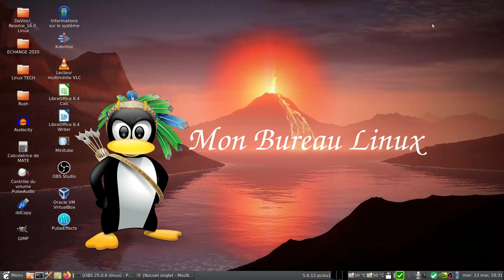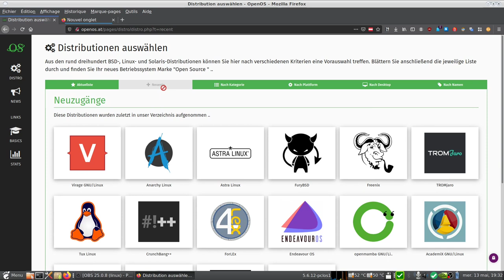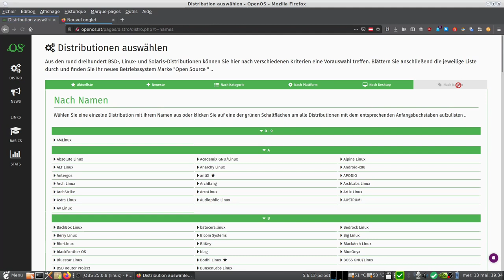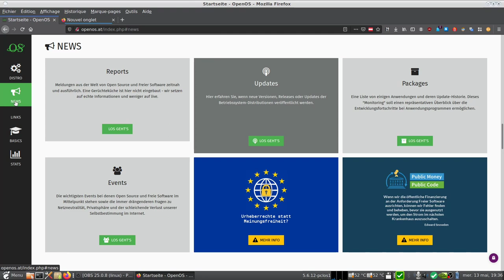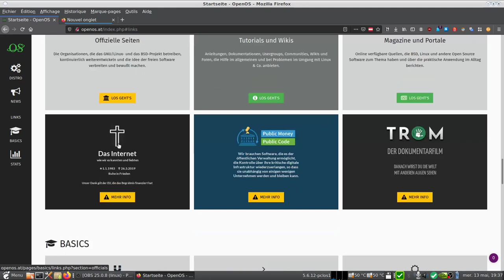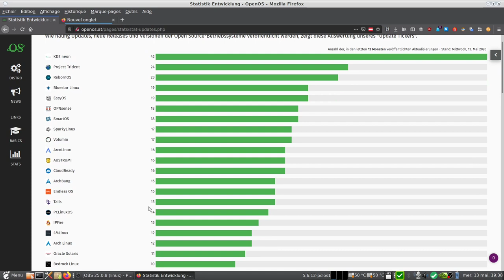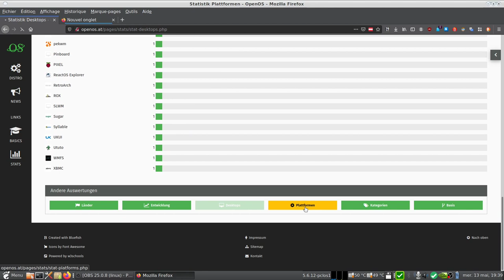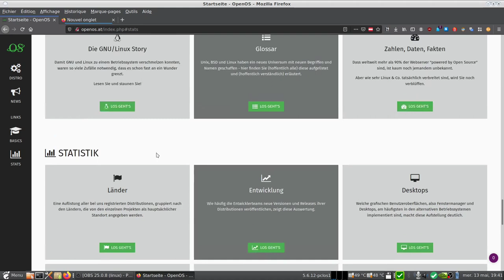Openos.at une alternative à Distrowatch ?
donne des informations sur les logiciels libre et open source. Basé en Autriche, c'est donc écrit en Allemand, mais les catégories sont bien représentées avec le jeu d'icônes.
Le site n'a pas l'étoffe de Distrowatch mais on trouve pas mal d'informations.
Voici la précupation première du site :

"Nous apprécions et respectons le travail de la communauté open source mondiale, dans laquelle des milliers de bénévoles apportent leurs connaissances, leurs compétences et leur temps libre à un accès gratuit à la technologie informatique et au World Wide Web.
Avec notre site Web, nous voulons soutenir ces efforts et contribuer à la propagation des logiciels libres et open source.
Nous espérons qu'avec les informations publiées ici, nous pourrons inspirer le plus grand nombre possible de nos frères humains pour des logiciels alternatifs et librement utilisables."